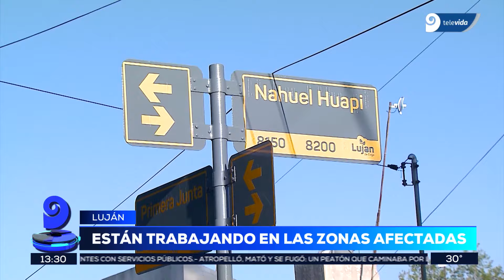Trabajan para restablecer el suministro de energía en Luján